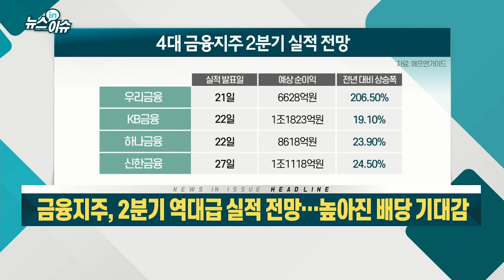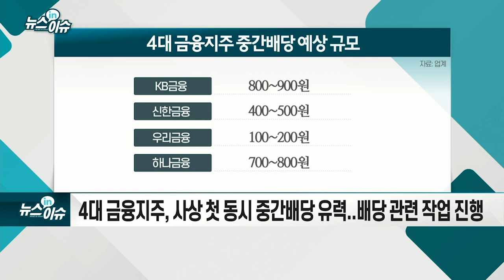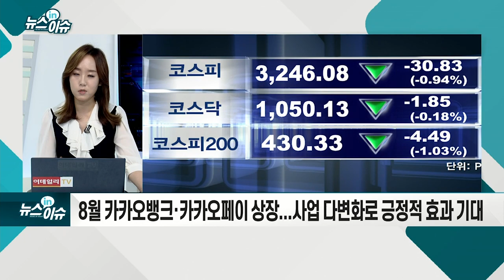금융지주, 2분기 역대급 실적 전망… 높아진 배당 기대감_뉴스IN이슈 (20210719)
- 수익성 지표인 `순이자마진` 상승... 2019년 1분기 이후 첫 반등
- 주식시장 훈풍 이어지며 관련 이익 지속 늘어... 코로나 기저효과 `톡톡`
- 4대 금융지주, 사상 첫 동시 중간배당 유력... 배당 관련 작업 진행
- 이익 안정성 돋보이는 실적 우량주 긍정적
- 펀더멘털 개선 대비 저평가 매력 여전
- 8월 카카오뱅크·카카오페이 상장... 사업 다변화로 긍정적 효과 기대